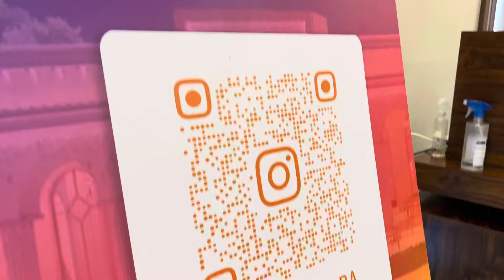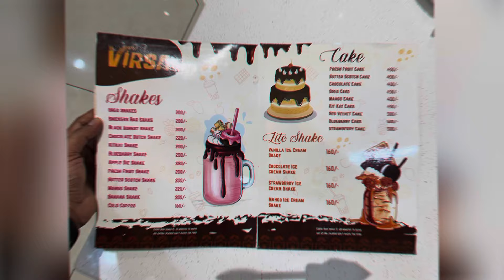🇮🇳Virsa dhaba | Swaad punjab de| Best Dhabha in punjab | Smoky daal | Delicious punjabi food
🇮🇳Virsa dhaba | Swaad punjab de| Best Dhabha in punjab| smoky daal| delicious punjabi food| Sp Gur

Hlo friends,

All good suggestion are welcome in comments for improvement in my work.

Let’s enjoy with me the ….
don’t skip any shot in vlog 😜✌️
Surely will you enjoy today….